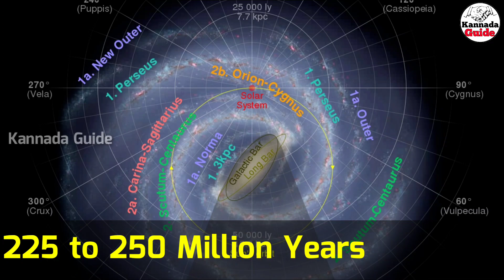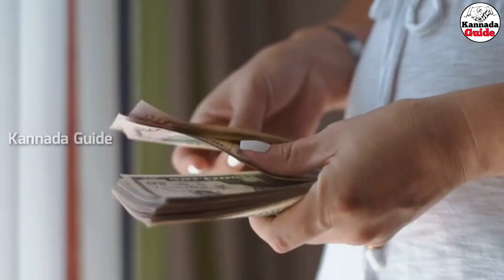INTERESTING & UNKNOWN FACT | TOP 10 FACTS IN KANNADA | Kannada Guide | Episode - 38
What is Parker Solar Probe in Kannada :-)